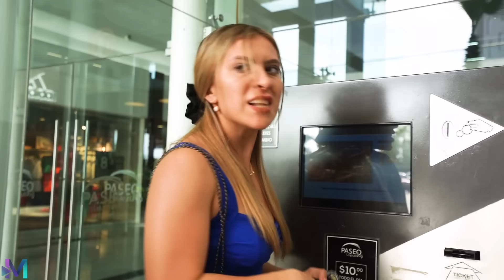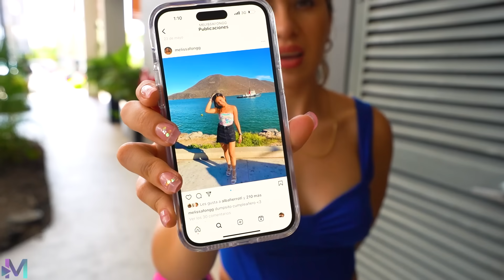Millonaria se enamoró de un hombre que intentó robarle